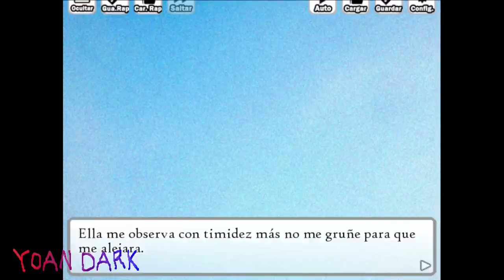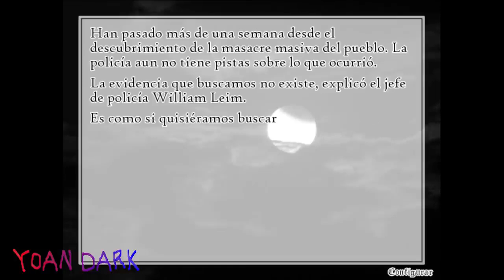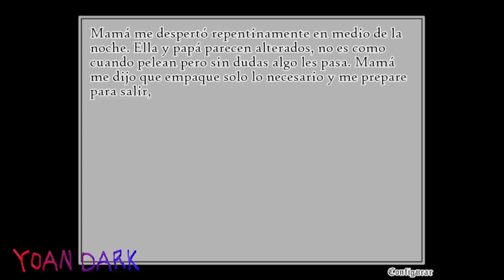Un Clásico del Terror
Trick or Treat es una Novela Visual Indie con algo de reconocimiento, su historia es interesante y entretenida, en este vídeo la conoceremos.